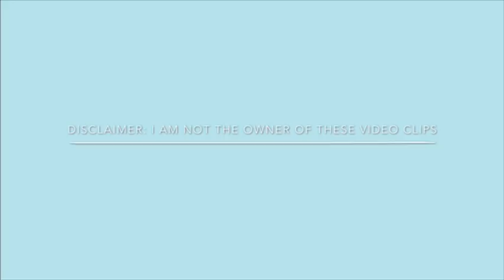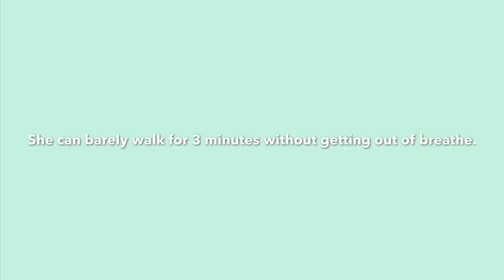Amberlynn Reid Pretending To Be “Healthy” For 2 Minutes Straight | Random Trash